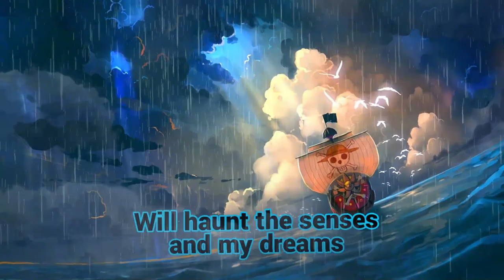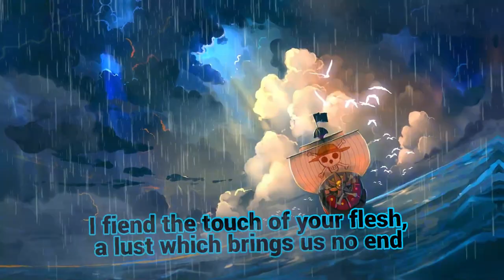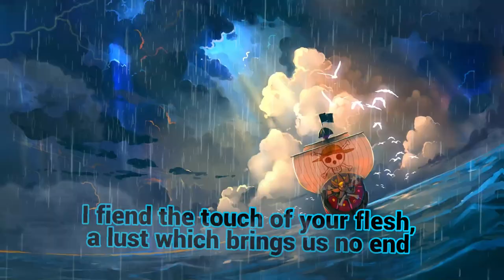It Dies Today - A Port In Any Storm (Nightcore version)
OFFICIAL CREATORS:
⭐It Dies Today [Original Version]:

I put this video together to show my appreciation to the original band and how much I love their music.